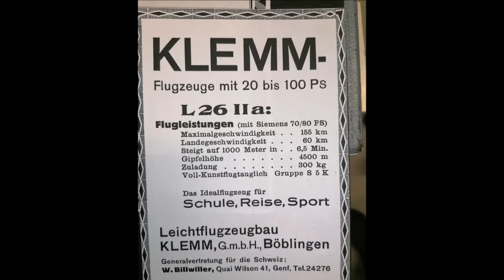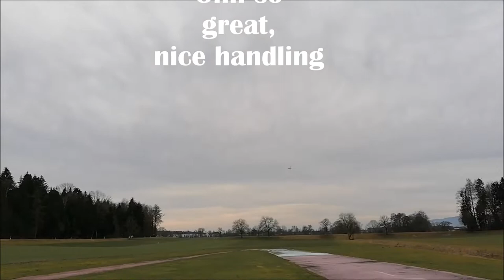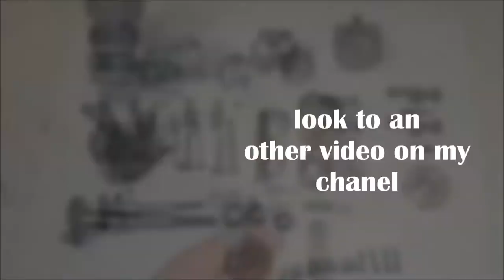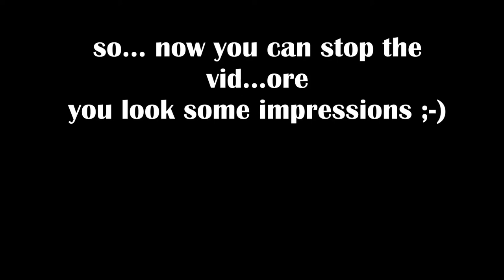Krick Klemm L20 with a Saito FA-30 MK1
This is a Klemm L25 Kit from Krick i nearly rebulild in a L20.
The original had the 21-Horsepower two-zylinder Daimler Engine.
223 was imatriculatet in switzerland 1927 and crashet on the 5.7.1928
in Böbingen Germany.